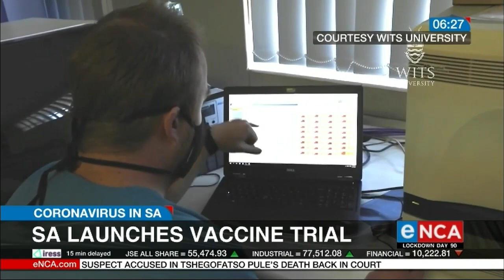Major SA landmark in fight against COVID-19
South Africa, and Africa's first clinical trial, to find a vaccine for the virus starts this week.

Wits University has announced that two-thousand, South Africans will take part in the trial until August. eNCA's Graeme Raubenheimer has more details. Courtesy